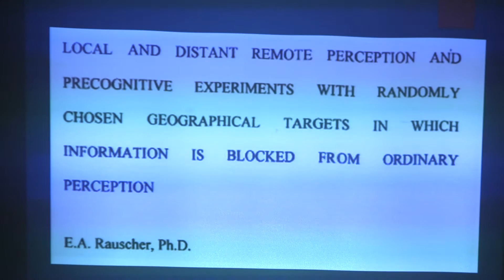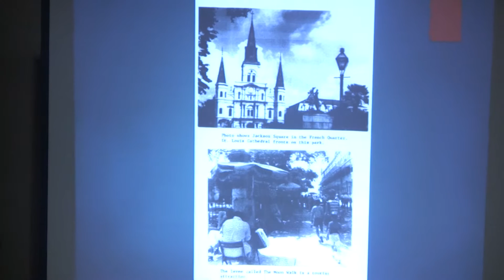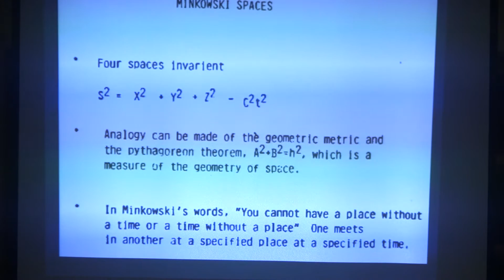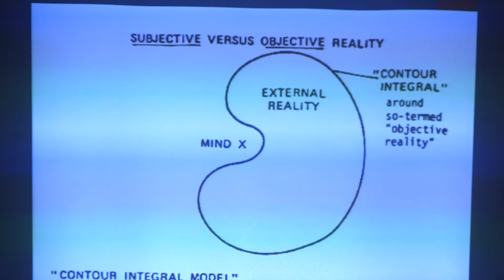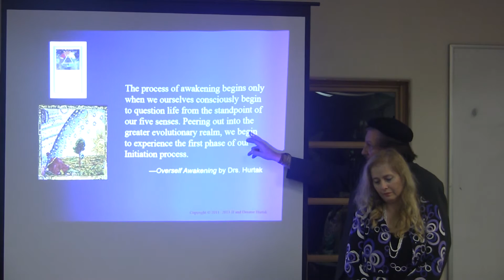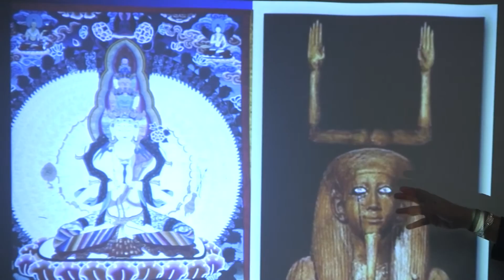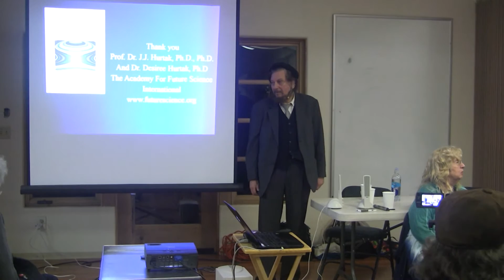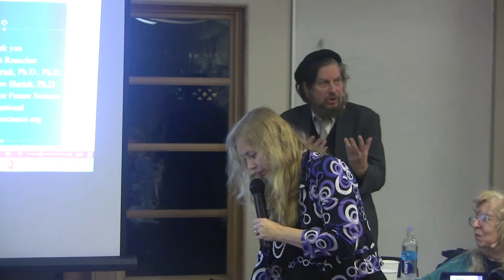Elizabeth A. Rauscher, J. J. Hurtak & Desiree Hurtak | Parapsychology and Physics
Parapsychology and Physics
Understanding the Dynamics of the Mind
Presented by The Foundation for Mind Being Research

Presentation Speakers
Elizabeth A. Rauscher, PhD
J. J. Hurtak, PhD, Desiree Hurtak, PhD

New advances in mind-consciousness development and remote viewing communications are introducing changes in our traditional paradigms of science. Results are now overwhelmingly confirming that we are living in a quantum world with extended spacetime models working with cosmological constants in a multiverse. The power of consciousness is clearly able to work directly with nonlocality, revealing the ability to sense and know objects at a great distance, as well as influence targets. In this interconnected world, the observer is not aloof nor isolated from the world, but connected with this spacetime and other dimensions of understanding.

Elizabeth Rauscher, J J Hurtak and Desiree Hurtak will present their recent work with Remote Viewing that they did together and also the implementation of quantum events involving a greater mind dynamics. Consciousness development is beginning to play a key role in the increasing of intelligence on planet Earth, inclusive of sub-consciousness and global consciousness pathways. A new roadmap for humanity is appearing as we begin to see ourselves and humanity as a "cosmo-planetary-quantum being."

Speakers' Bios

Elizabeth Rauscher received a Ph.D. in physics from UC. Berkeley. She was a nuclear scientist, astrophysicist and researcher at Lawrence Berkeley National Laboratory (LBNL) and was featured in the book of "How the Hippies Saved Physics". Rauscher is also author of 275 scientific papers and 6 books, 5 U.S. patents and one European patent. She was co-inventor with her late husband W.L. van Bise of a non-superconducting magnetometer. She has also worked with Remote Viewing studies since the 1970s. Her main field of research includes: Nuclear and Atomic Physics, Astrophysics and Cosmological Models, Plasma Physics, Biomedical Engineering and Geophysics Monitoring and Data Analysis.

J. J. Hurtak, Ph.D. (Un of California), Ph.D.(Un of Minnesota) and Desiree Hurtak, Ph.D. are Founders of "The Academy For Future Science" a NGO (non-governmental organization) with the United Nations. They are social scientists and have written, translated, and published numerous books and texts. Dr. J.J. Hurtak is the author of "The Book of Knowledge: The Keys of Enoch®", a book on future cosmology. Since the 1970s, they have worked in the field of parapsychology and remote viewing as consultants and sponsors of major paraphysical research. Their fields also include archeology, remote sensing (radar), new energy technologies, space law, and consciousness development.

Speakers URLs:

How the Hippies Saved Physics by Elizabeth A. Rauscher, PhD

The Book of Knowledge: The Keys of Enoch® by J. J. Hurtak, Ph.D

The Academy For Future Science: J. J. Hurtak, Ph.D., Desiree Hurtak, Ph.D.